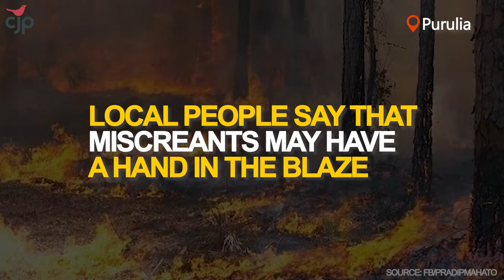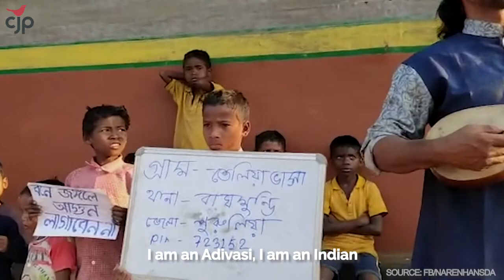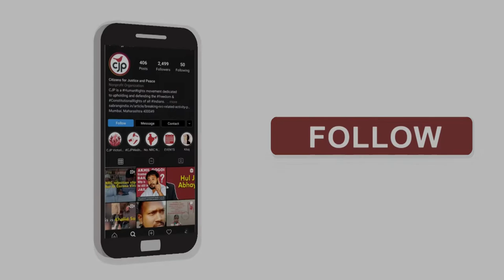Ayodhya Hills on Fire: CJP fellow brings us images from ground zero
CJP grassroots Fellow Ripon Sheikh brings us images and videos from Purulia and areas around Ayodhya Hills where a huge bushfire, reportedly started by suspected miscreants, set hundreds of trees and vegetation ablaze.
Youth and social workers, including members of DYFI came out to bring the situation under control in this water-scarce district. Children and local residents, including baul singer Naren Hansda, organised cultural events and rallies to create awareness.

Our grassroots fellows are bringing out stories that are often ignored by the mainstream media. Please Support our fellows so that more such stories can be shared with the world.